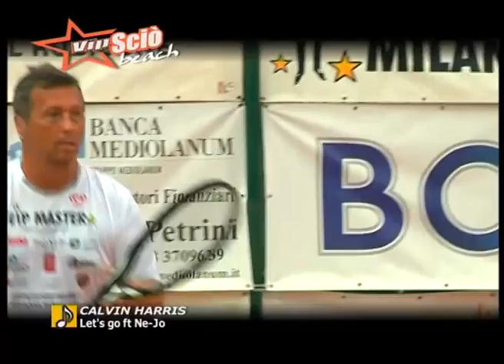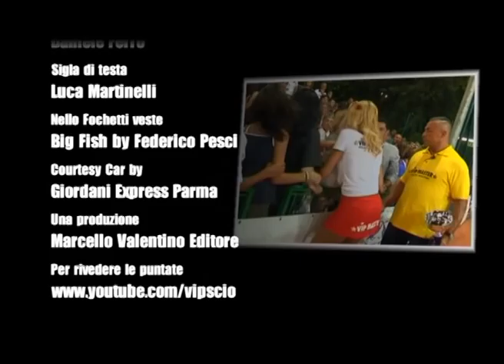VIP SCIO' BEACH 2012 - puntata 4 - SECONDA PARTE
VIP SCIO' BEACH 2012 - puntata 4 - SECONDA PARTE. Piero Chiambretti, Morgan, Valeria Marini, Flavia Pennetta, Carmen Russo, Max Laudadio, Lori Del Santo, Franco Causio, Andrea Mingardi, Giancarlo Antonioni, Paolo Belli, Bagno Paparazzi, Sara Zanier, Vip Master 2012.